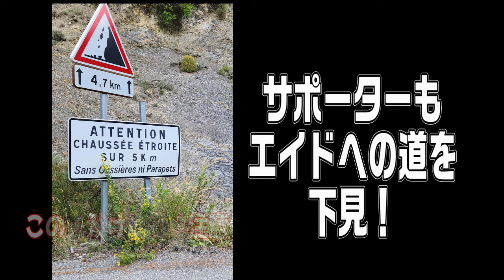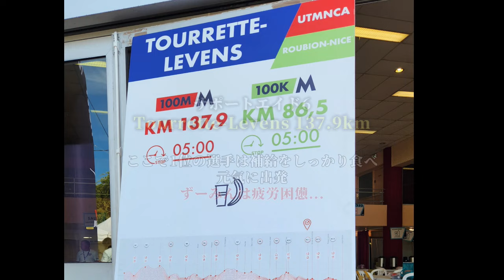2023海外遠征 特別編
2023年海外遠征、前編&後編に続き、特別編！
ずーみん、いよいよ初めての100マイルレースに挑戦。舞台は海が綺麗な観光地、Nice CoteD'Azur by UTMB。ですが、コースの8割は海なんか見えず、険しい山岳コース！
その前に、過去最大のトラブル発生！！果たして、ニースまでたどり着けるのか？そして、ずーみんは165km完走出来るのか？是非最後までご覧下さい！